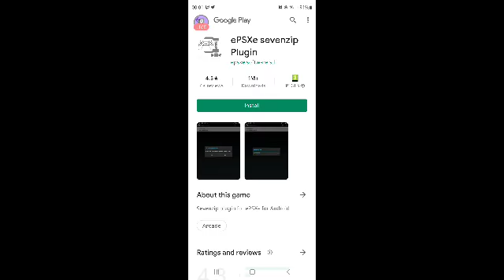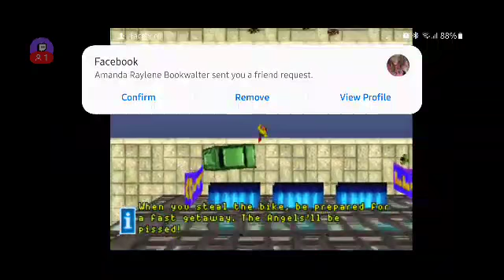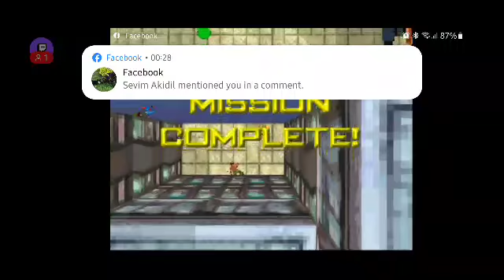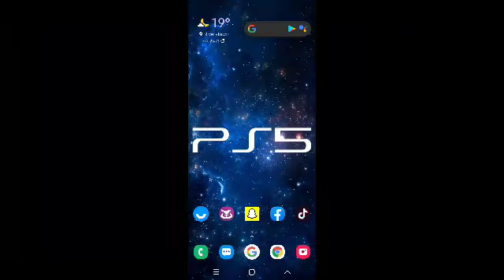Playing Psone GTA 1 on Samsung Galaxy